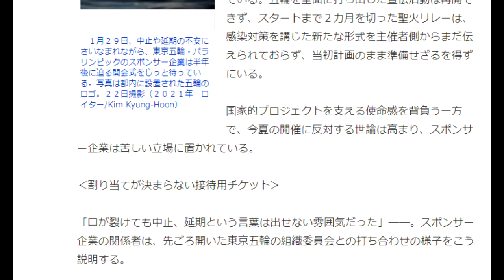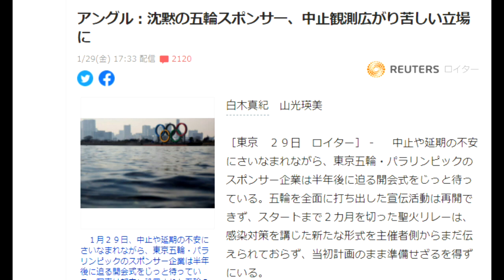【隠居TV】スポンサー企業も困惑：オリンピックは中止だろ！？